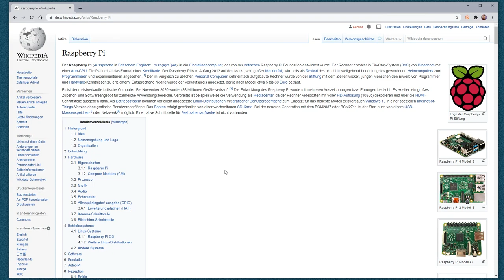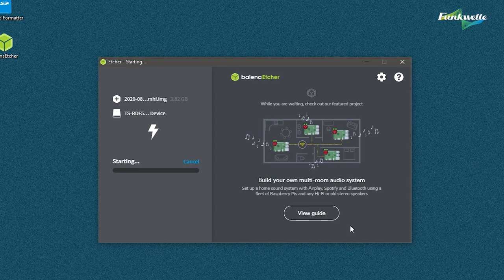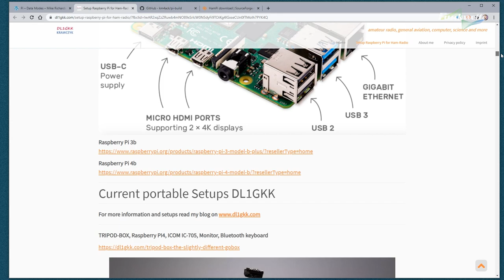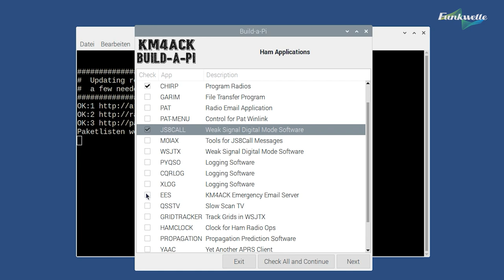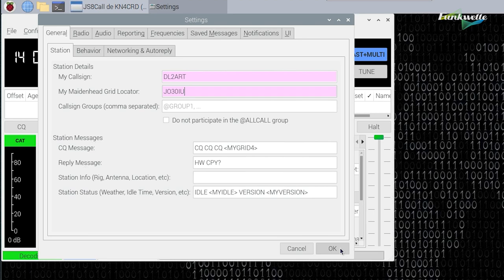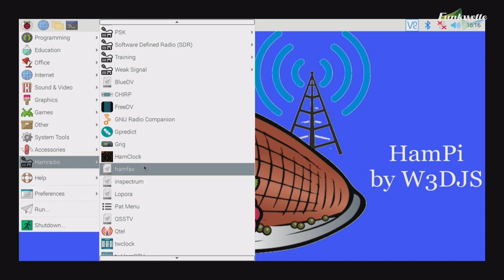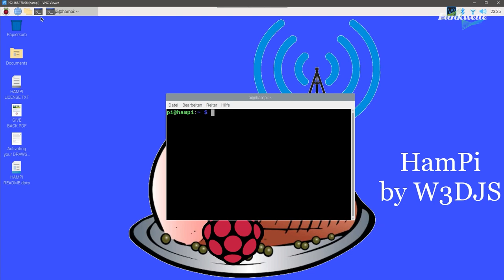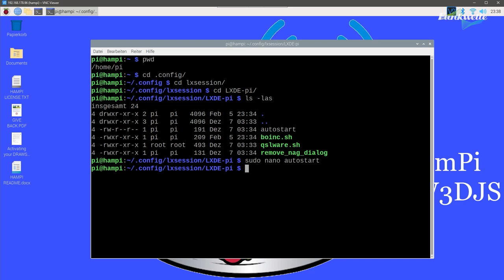Raspberry Pi #02 🍓 Amateurfunk Software installieren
Willkommen! Hier auf meinem Kanal findest Videos rund um die Themen Amateurfunk und Kurzwelle, Weltempfänger und Radios, sowie Filme über Elektronik und Technik allgemein. Ich freue mich über 👍 LIKES und 💬 KOMMENTARE. Viel Spaß auf meinem Kanal!

👕 SHIRTS aus dem VIDEO:
* Funkwelle Shirts

🛒 PRODUKTE aus dem VIDEO:
* Raspi 4 2GB Set
* Raspi 4 2GB Solo
* Kühler, Gehäuse, Strom, HDMI
* Mini Tastatur

00:00 Intro
00:56 Welcher Raspberry Pi?
02:00 Welches Betriebssystem?
04:04 Wie installieren?
05:10 Lösung 1: Fertig kaufen - G4WNC
06:31 Lösung 2: Selber installieren - DL1GKK
07:39 Lösung 3: Build-A-Pi Wizard - KM4ACK
13:19 Lösung 4: HamPi - W3DJS
19:31 HamPi Nagscreen entfernen
22:22 Outro